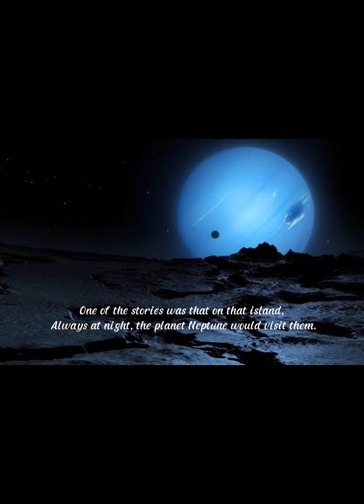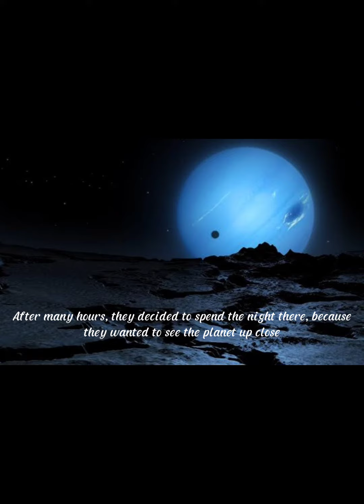As crônicas de North Park: a ilha (subtitles in English)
Ebooks disponíveis no site da Amazon